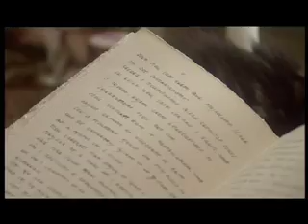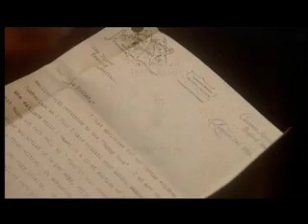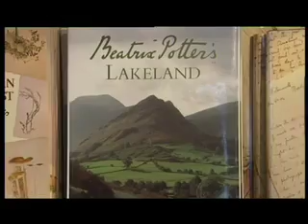RUPERT MARSON IN BLUE PETER - 2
'Beatrix Potter' Rupert played Beatrix's brother. First transmitted 23.05.01